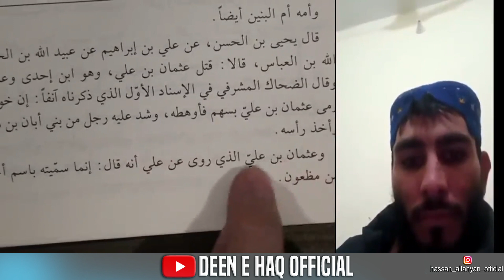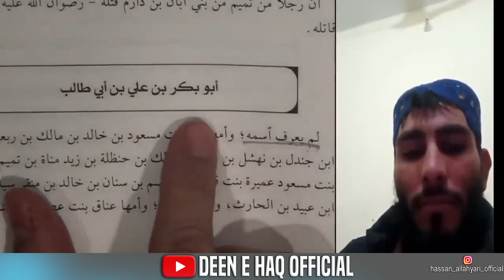Mola Ali k baiton k nam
To Support Allahyari:
©️ / allahyari

Short Clips Channel: / @allahyariclips
Shia Sunni Ilmi Debate | Hassan Allahyari urdu | NABI S.A.W k Ahlebait Kon han? Allahyari urdu